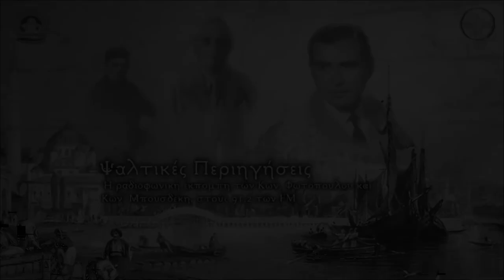ΨΑΛΤΙΚΕΣ ΠΕΡΙΗΓΗΣΕΙΣ 174 - Άρχων Πρωτοψάλτης Αρχιεπισκοπής Αμερικής, Φώτιος Κετσετζής - Μέρος Β΄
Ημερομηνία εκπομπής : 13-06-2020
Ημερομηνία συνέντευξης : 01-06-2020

Η ραδιοφωνική εκπομπή των ιδρυτών του Σχολείου Ψαλτικής, Κωνσταντίνου Μπουσδέκη και Κωνσταντίνου Φωτόπουλου, στο σταθμό της Πειραϊκής Εκκλησίας (91,2 FM). Μια περιήγηση στα ψαλτικά πράγματα του 20ου και 21ου αιώνα, στην Ελλάδα και το εξωτερικό, από την οπτική  των εκφραστών της θείας αυτής τέχνης. Θερμές ευχαριστίες οφείλουμε στο Σεβ. Μητροπ. Πειραιώς, κ. Σεραφείμ και στους υπευθύνους του Ραδιοφωνικόύ Σταθμού της Πειραϊκής Εκκλησίας για την έμπρακτη εμπιστοσύνη τους στη Σχολή μας.

Πολλές ευχαριστίες και στο συνεργάτη της εκπομπής μας Αλέξιο Φωτακόπουλο.

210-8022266